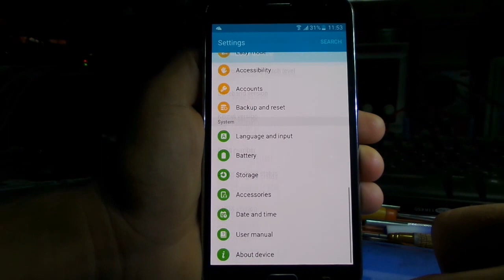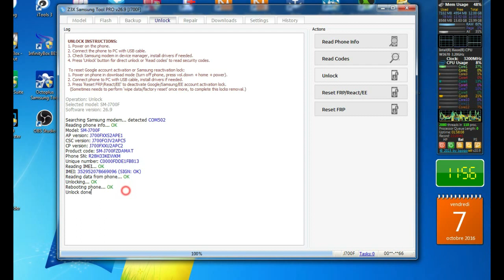طريقة فك شفرة سامسونج Samsung J7 J700F unlock z3x